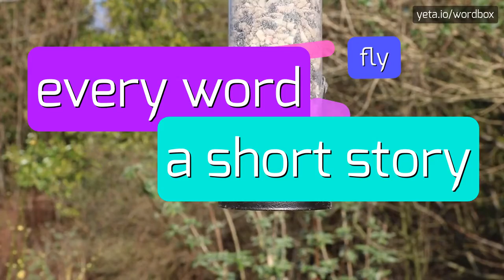SHOLOMO - HOW TO PRONOUNCE IT!?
Watch how to say and pronounce "sholomo"!